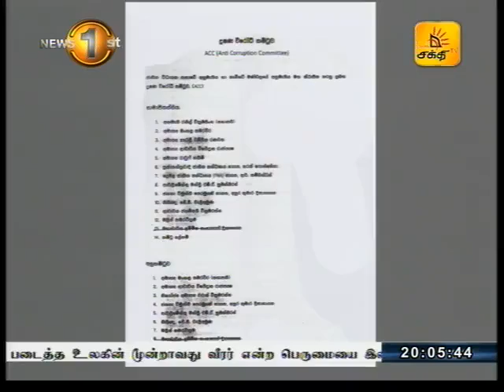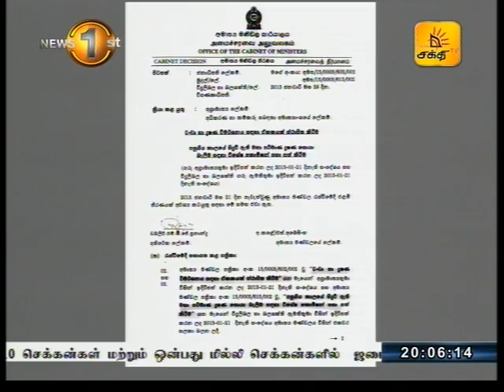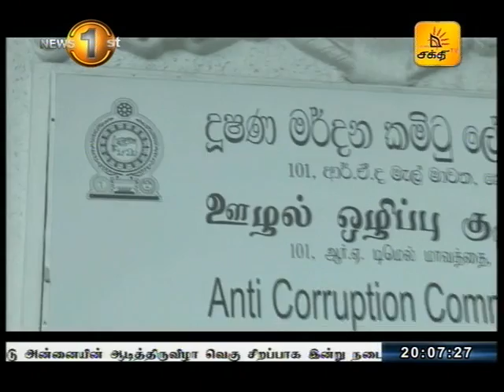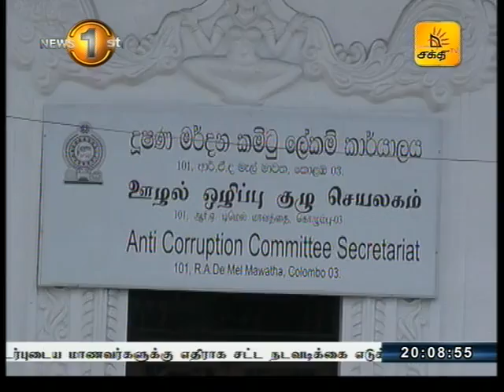ஊழல் ஒழிப்பு குழு செயலகத்தின் எதிர்காலம் தொடர்பில் கேள்விக்குறி